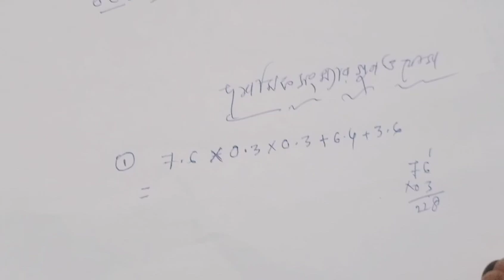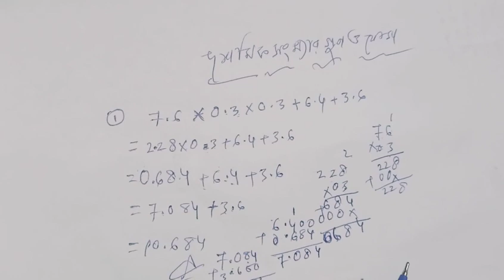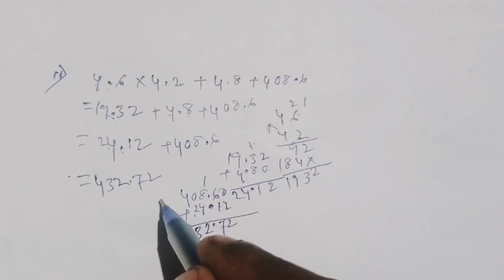দশমিক সংখ্যার যোগ ও গুন করার সহজ নিয়ম!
দশমিক সংখ্যার যোগ ও গুন করার সহজ নিয়ম! only maths knowledge,